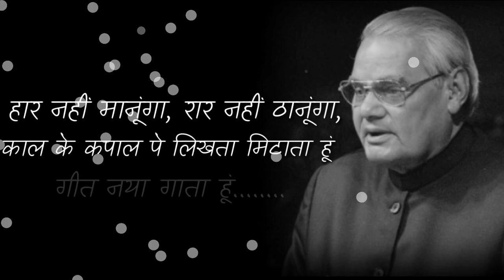मैं हार नहीं मानूंगा। BEST POETRY BY ATAL BIHARI VAJPAYEE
In this video this is a tribute to Atal Bihari Vajpayee. Atal Bihari Vajpayee 25 December 1924[1] – 16 August 2018)[2] was an Indian politician who thrice served as the Prime Minister of India, first for a term of 13 days in 1996, for a period of eleven months from 1998 to 1999, and then for a full term from 1999 to 2004. He was a member of the Indian Parliament for over four decades, having been elected to the Lok Sabha, the lower house, ten times, and twice to the Rajya Sabha, the upper house. He served as the Member of Parliament for Lucknow, Uttar Pradesh until 2009 when he retired from active politics due to health concerns. Vajpayee was among the founding members of the erstwhile Bharatiya Jana Sangh which he also headed from 1968 to 1972. He was the Minister of External Affairsin the cabinet of Prime Minister Morarji Desai. When the Janata government collapsed, Vajpayee restructured the Jana Sangh into the Bharatiya Janata Party in 1980. He was the first Indian prime minister who was not a member of the Indian National Congress party to have served a full five-year term in office. He was conferred India's highest civilian honour, the Bharat Ratna, by the President of India, Pranab Mukherjee in 2015.[3] The Modi government declared in 2014 that Vajpayee's birthday, 25 December, would be marked as Good Governance Day.[4][5] He died on 16 August 2018 due to age related illness.[6] Speaker credit- Atal Bihari vajpayee Atal Bihari vajpayee poetry Haar nahi manunga ( हार नहीं मानूँगा ) maut se than gayi ( मौत से ठन गई ) Music credit- Sad epic emotional farewell I don't own this some content of this video. Copyright goes to the original owner of the pic. And if u have any issues then you can contact on my email